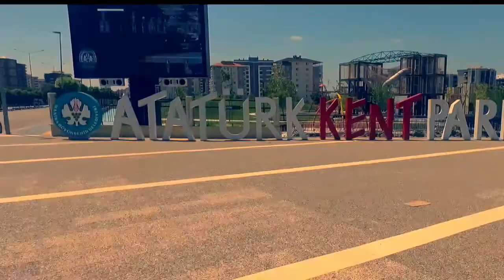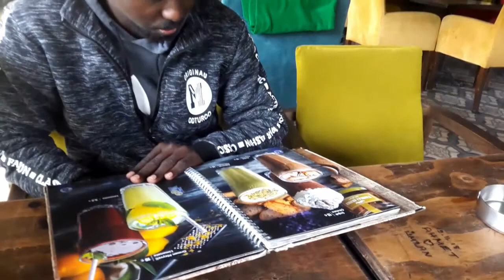MANİSA VLOG 01: WAXBARO UNA NOOLOW SİDA DALXİİSE OO KALE.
TİT 2 : WAA KANAAL PERSONAL VLOG AH.
T = TRAVEL
I= INSIDE
T= TURKEY
2= IT HAS DIFFERENT MEANING. IT DEPENDS ON THE SITUATION.